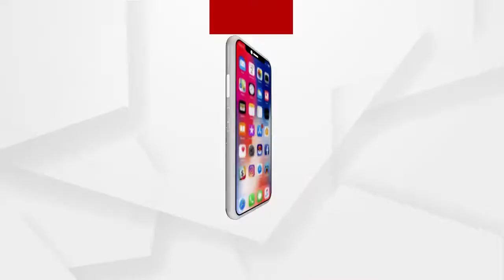MATANTARA: ନାଗିନ ହଟ୍ଟହଟ୍ଟା